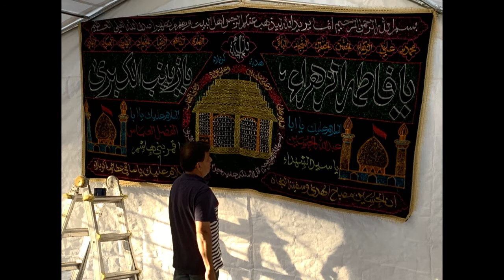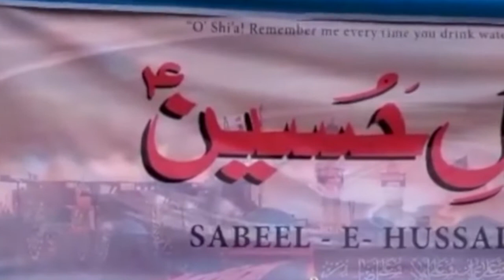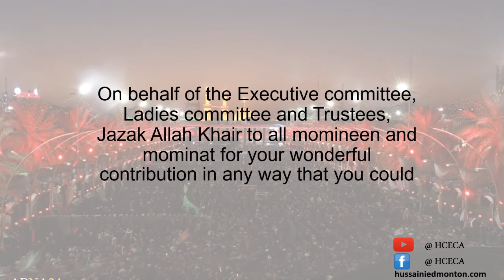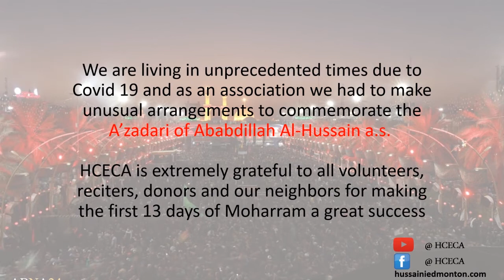Muharram 1442 - 2020 Highlights at HCECA